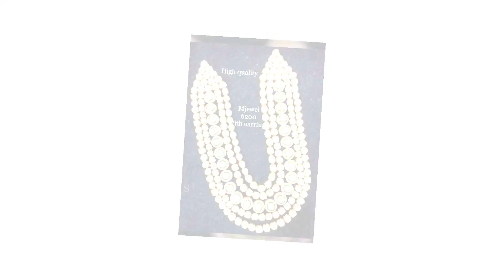Haram Designs || one Gram Jewellery